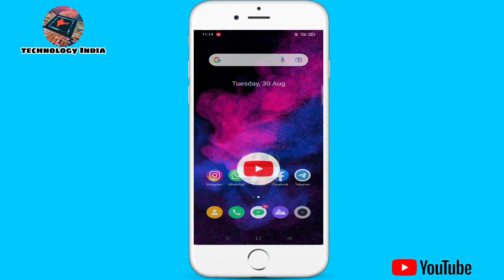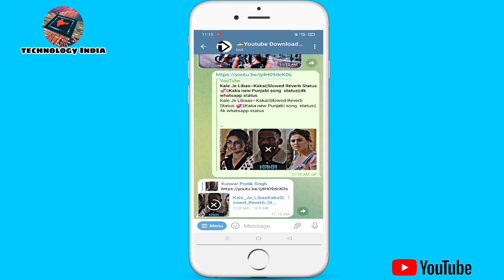YouTube video download gallery me save YouTube downloader kese kare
YouTube se ki video download gallery me kese sev kare video batay
no app download
kare